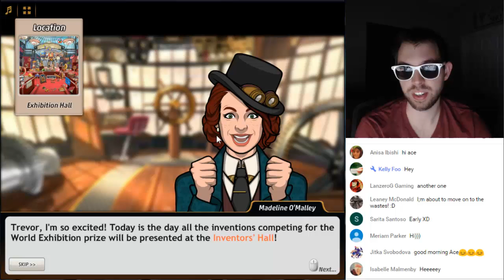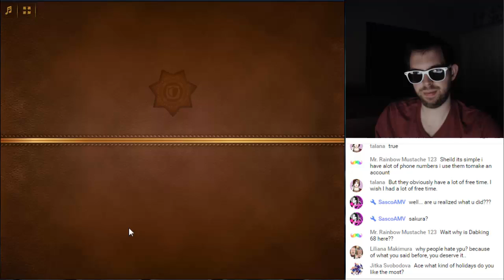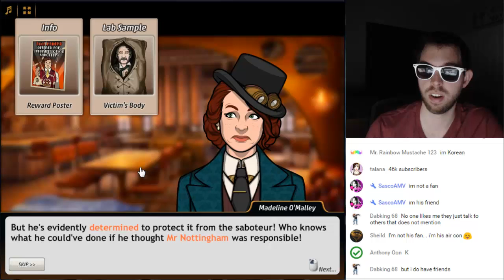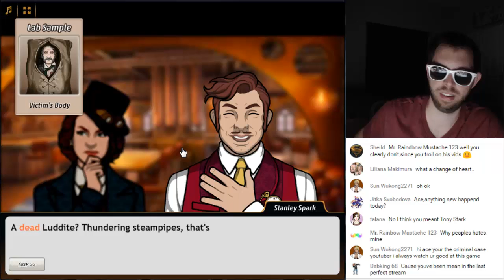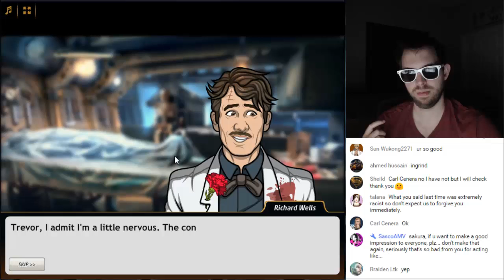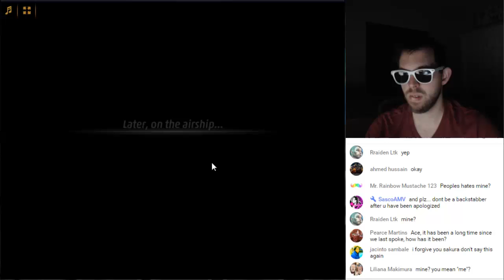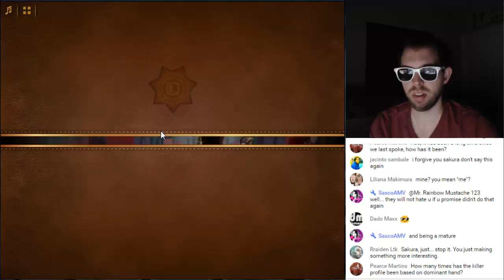Criminal Case Mysteries of the Past - Case #17 - Electrical Hazard - Chapter 1